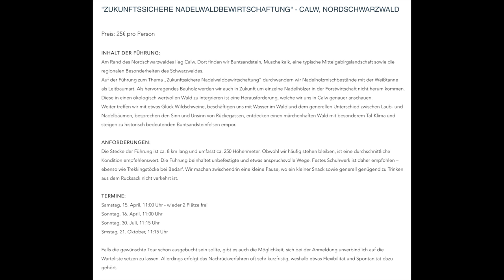Atlaszeder (Cedrus atlantica) - Zukunftbäume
Generell kann ich zu den Zukunftbäumen auch diese Publikation hier empfehlen, welche mir auch als Quelle gedient hat:

Meine Führungen gibts unter siehe unten! :-)